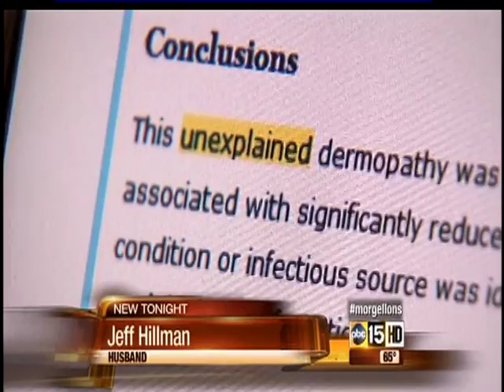Morgellons Treatment ABC interview with Dr. Omar Amin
ABC News interview with Dr. Amin re: a Morgellons disease case in which one of many patients full recovery was realized after following the protocol at Parasitology Center, Inc.
Add us on facebook for news and updates!